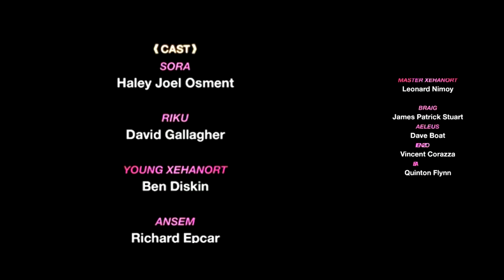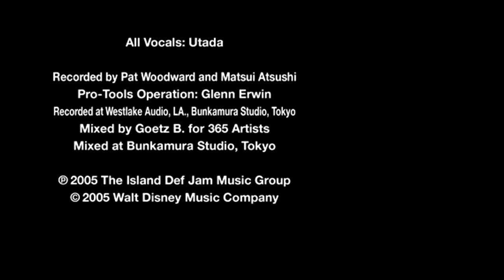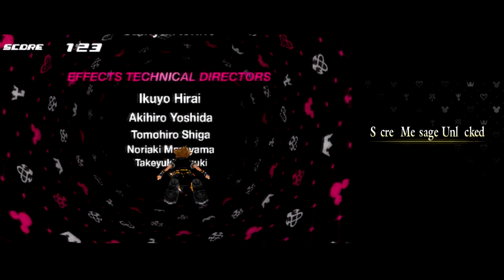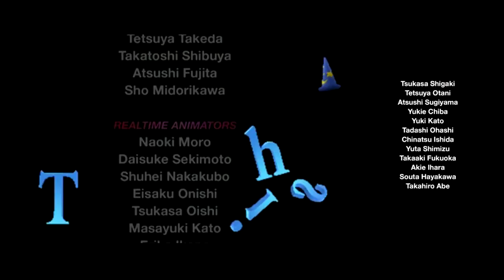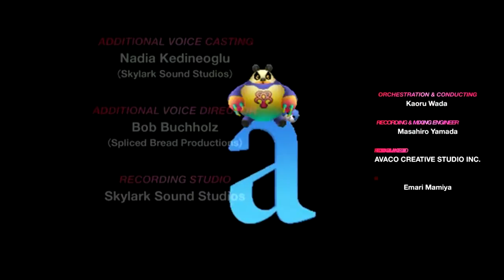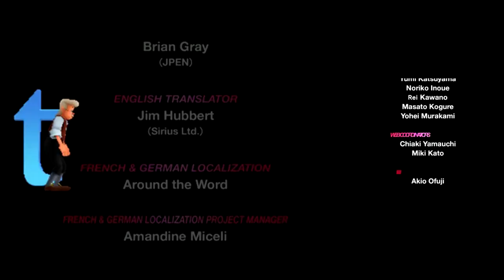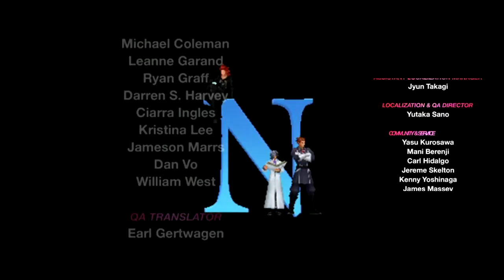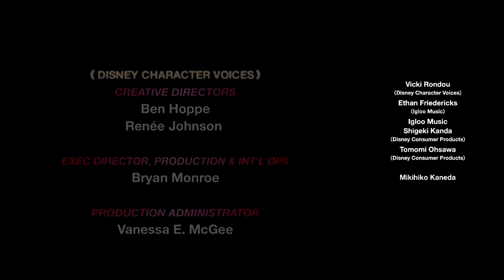Kingdom Hearts 3D: Dream Drop Distance [Part 36: The Mark of Mastery] *Finale*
Played and recorded by:
NTom64